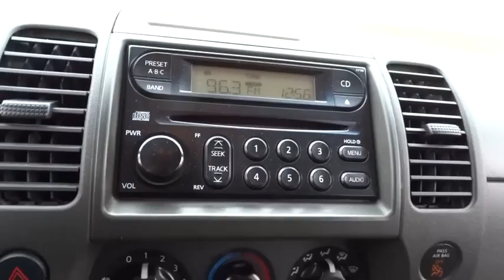2006 Nissan Xterra Morton Grove, Des Plaines, Glenview, Evanston, Mt Prospect, IL SP9270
2006 Nissan Xterra

Star Nissan
5757 W Touhy Ave

This 2006 Nissan Xterra S has 71218 miles!  Priced to sell!  -6 Cylinder Engine and Roof Rack- If you like features and options this vehicle has a ton. It is White!  Our vehicles sell quick so please call to confirm availability on this Xterra and to schedule a hassle free test drive before it's too late!